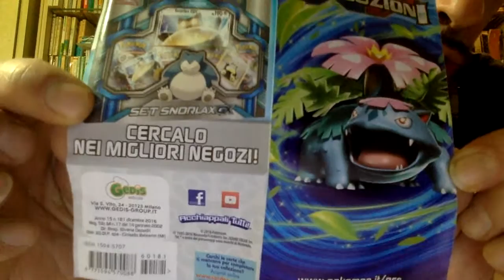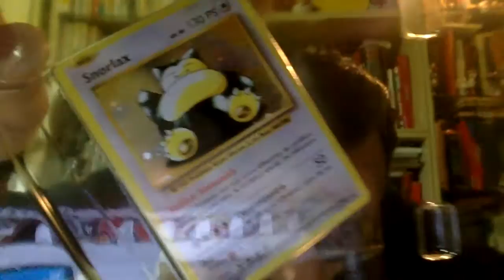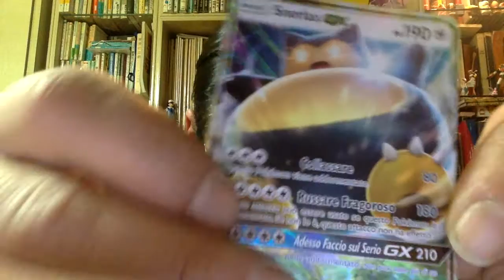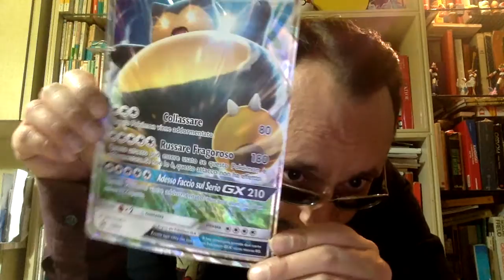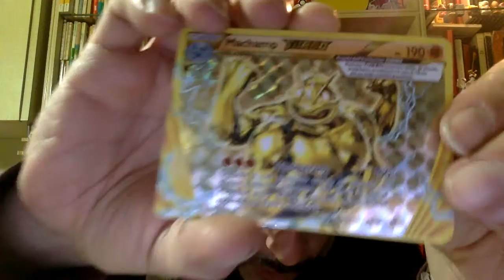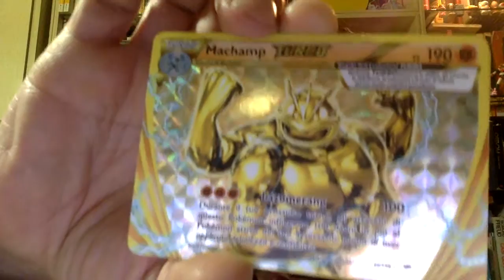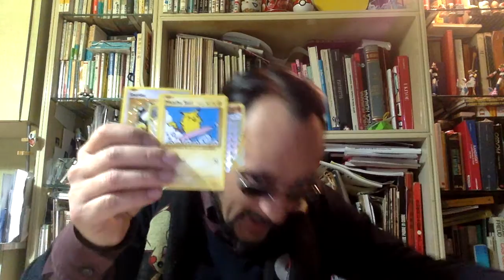apertura eccellente: SET SNORLAX GX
ECCO il bellissimo Pokemon Set Snorlaxone - GX che contiene:
- 1 carta holo promo di Snorlax vintage remake
- 1 carta holo promo di Snorlax-GX,
- 1 carta jumbo holo promo di Snorlax-GX,
- 4 buste d'espansione: 3 Evoluzioni dove troviamo Pika surfer segreta e Machamp Turbo all in 1 :)
- 1 carta codice per il Pokemon TCG Online: ovvero CODICILLO